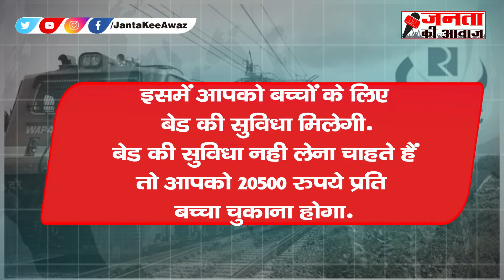IRCTC Summer Special | IRCTC Special Glory Of Himalaya Tour Package Book Online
दोस्तों इंडियन रेलवे के खास टूरिज्म पैकेज ग्लोरी ऑफ हिमालया में आपको एक साथ कई पहाड़ी टूरिस्ट डेस्टिनेशन कवर करने का मौका मिलता है. इस पैकेज में आप ट्रेन के जरिए शिमला, मनाली, चंडीगढ़ जैसी जगहों की सैर कर सकेंगे. 9 दिन और 8 रातों के इस पैकेज में आपको ब्रेकफास्ट और डिनर की भी सुविधा दी जा रही है. साथ ही एसी थर्ड टियर में आपको सफर करने की सुविधा दी जाएगी. इसके अलावा खास बात ये कि ये पैकेज आपको टैक्स फ्री सुविधा भी देगा. इस पैकेज में आपको 6 रातों के लिए डीलक्स होटल में रहने की सुविधा दी जा रही है.

बता दें कि हर शुक्रवार को रात 10.40 पर ये ट्रेन अपने सफर पर रानी कमलापति रेलवे स्टेशन से रवाना होगी. पहले दिन ट्रेन आपको भोपाल लेकर पहुंचेगी तो दूसरे दिन दिल्ली और शिमला में ठहराव होगा. तीसरा दिन आप शिमला की खूबसूरती देखते हुए बिता सकते हैं,,चौथे दिन शिमला से मनाली पहुंचेंगे और पांचवें दिन आप मनाली में एन्जॉय कर सकते हैं. इसके बाद छठे दिन रोहतांग पास में स्नो प्वॉइंट पर सैर करिए और सातवें दिन मनाली से चंडीगढ़ होते हुए आठवां दिन आप चंडीगढ़ में बिताएंगे. इसके बाद ट्रेन नौवें दिन वापस भोपाल पहुंच जाएगी.

भारतीय रेलवे के इस टूर पैकेज के खर्च की बात करें तो अगर आप दो लोग साथ हैं तो आपको प्रति व्यक्ति 35600 रुपये चुकाने होंगे. ट्रिपल शेयरिंग में ये खर्च 28000 रुपये प्रति व्यक्ति होगा. साथ ही 5 से 11 साल तक के बच्चों के लिए आपको 22100 रुपये चुकाने होंगे,,,इसमें आपको बच्चों के लिए बेड की सुविधा मिलेगी. बेड की सुविधा नहीं लेना चाहते हैं तो आपको 20500 रुपये प्रति बच्चा चुकाना होगा. अगर आप 5 लोगों के ग्रुप में जा रहे हैं तो 31400 रुपये प्रति व्यक्ति के खर्च पर ये पैकेज एन्जॉय कर सकते हैं.